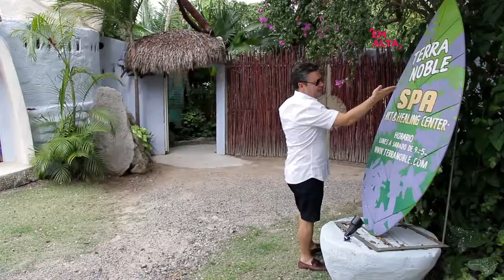Turismo Em Alta | Conheça o SPA Terra Noble, em Puerto Vallarta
Conheça o SPA Terra Noble, em Puerto Vallarta.

Apoio: Nascimento Turismo